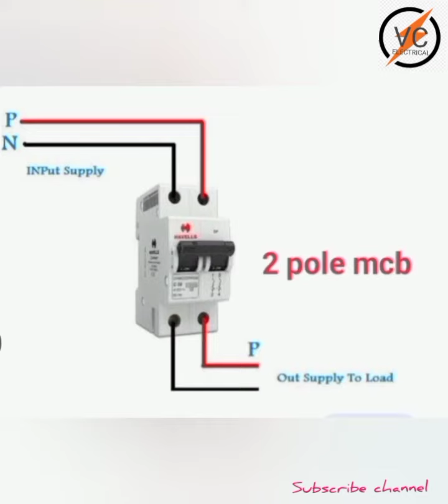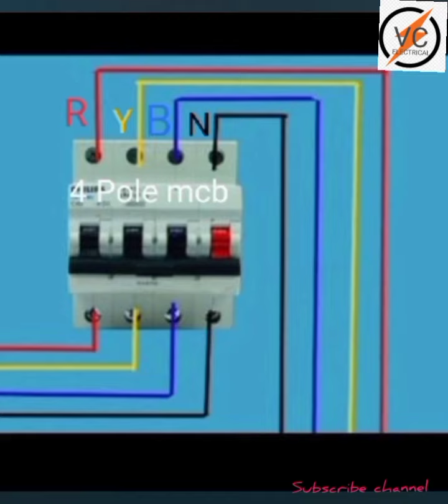MCB mainture circuit breaker